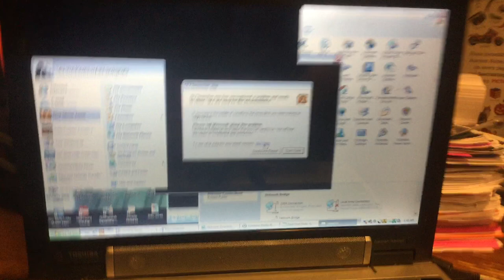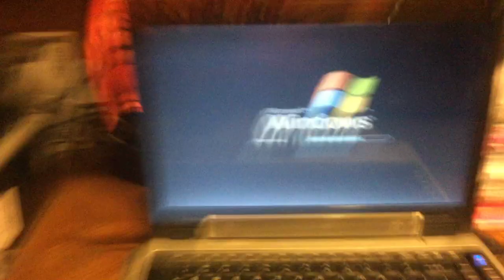jax car wash